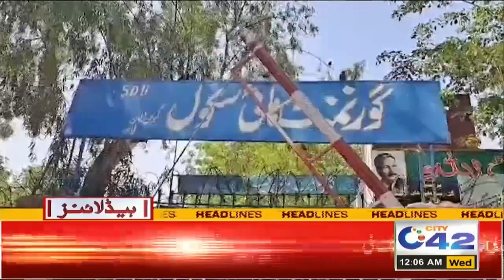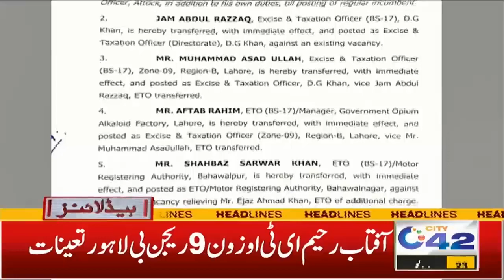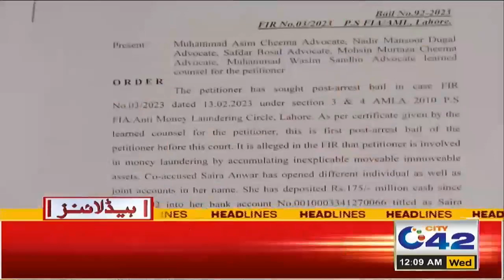ملک میں قیامت ٹوٹ پڑی، کھانے پینے کی اشیا کا قحط پڑ گیا 12 بجے کی نیوز ہیڈ لائنز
12am News Headlines | 12 July 2023 | City 42